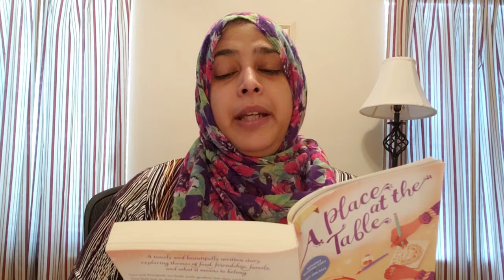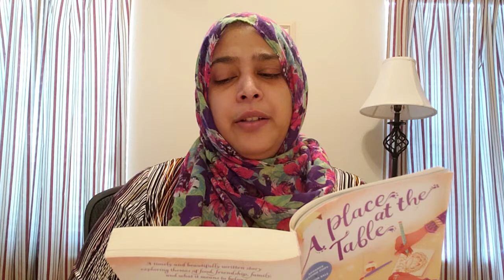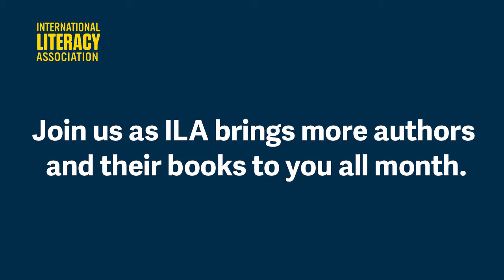ILAreads With Saadia Faruqi and Laura Shovan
Coauthors of A Place at the Table (published by Houghton Mifflin Harcourt), Saadia Faruqi and Laura Shovan each read a chapter from the perspective of one of the book’s two main characters, Sara and Elizabeth. You can find more about Saadia on her